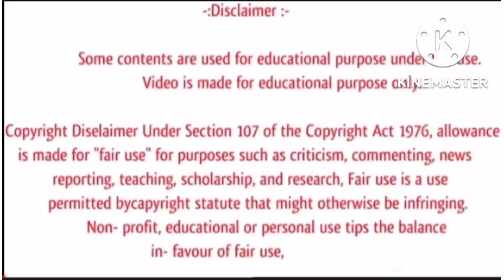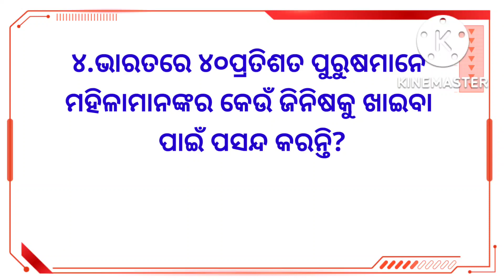psychology facts in odia । psychology। odia facts